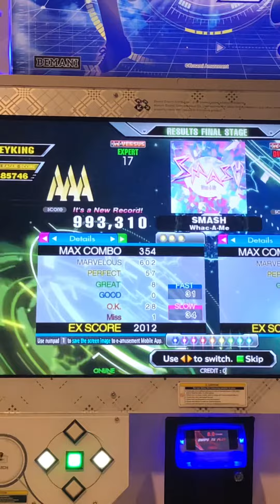(DDR A3) 17 AAA#16 SMASH (ESP-17) 993,310!!!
PLAYER OPTIONS: x4.0 DARKEST NORMAL!!!
I wonder if I can PFC this 17? Also this was a 1st play, not bad at all. I felt comfy with the ending.